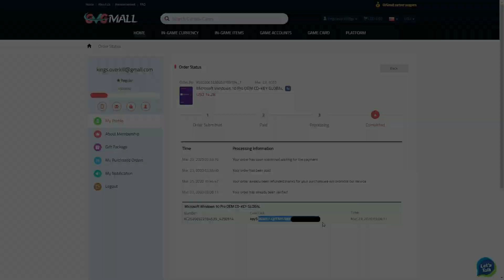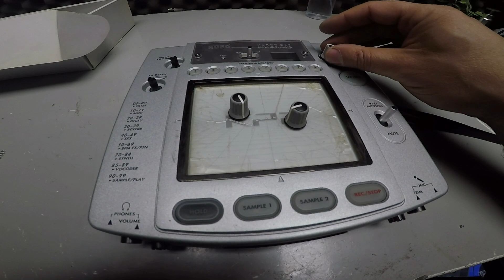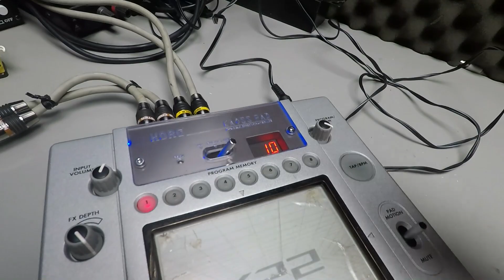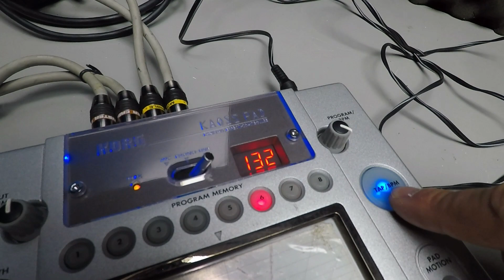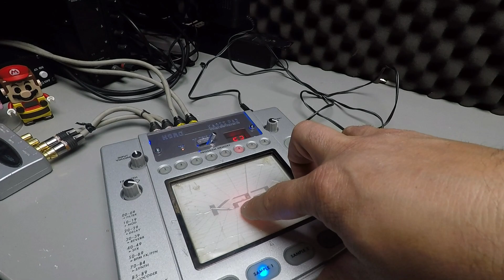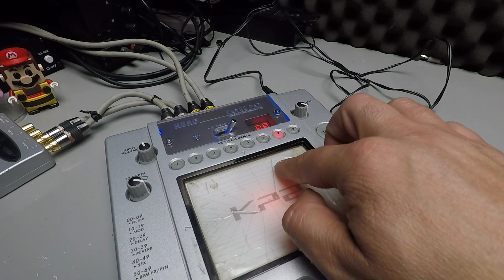Proyecto Congelado En El Tiempo ¡¡, Kaoss Pad 2, Te Toco El Turno ¡¡ 😜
Créate una cuenta de Paypal "si no tienes una" para participar en el sorteo con este LINK
Hola Chicos, sean todos muy bienvenido a mi humilde cuchitril, con todo mi cariño para Uds. En el video de hoy, comenzare una nueva sección ¡¡, terminare proyectos pendientes por años, congelados en el tiempo ¡¡¡¡ y comenzare por mi viejo "Kaoss Pad 2" de Korg, los invito a pegarle una mirada, podría ser de utilidad, interés,  quien sabe ¡.

Te gusta la música que uso en mis videos?.

Si compras en Aliexpress, accede con mi link de amigo, a si obtendremos descuentos en compras

Si compras juegos en "Instant Gaming" compra con mi link de amigo

Esperando que este vídeo sea de utilidad,  no deseo dármelas de Pro, Crack, etc. Solo soy una persona normal y corriente, que le gusta meter mano a todo el Hardware de Electrónica E Informática., en busca de un espacio donde compartir mis experiencia con todos uds. Con algo de entretenimiento, se vienen muchos proyectos, estoy llenos de ideas que creo que le gustaran un montón, apoyen con su "Like", "Suscripción". El "Kings", Se lo agradece de todo corazón, saludos amigos y un fuerte abrazo en donde estén.